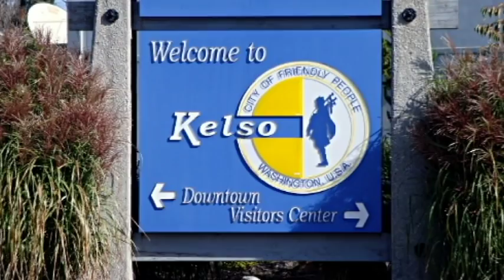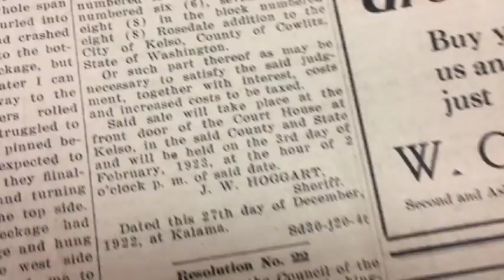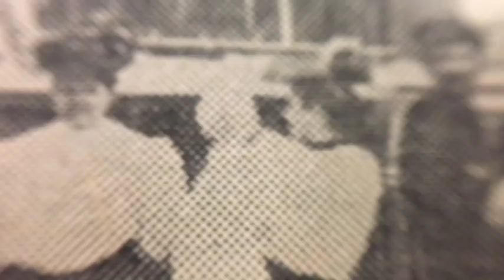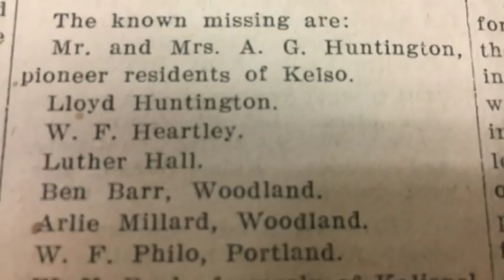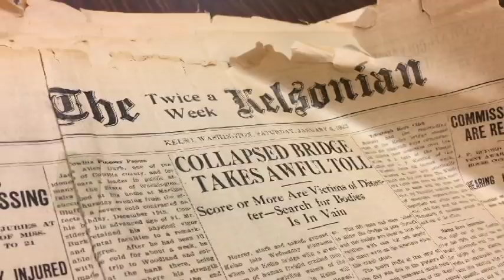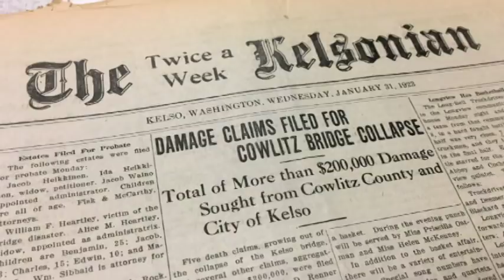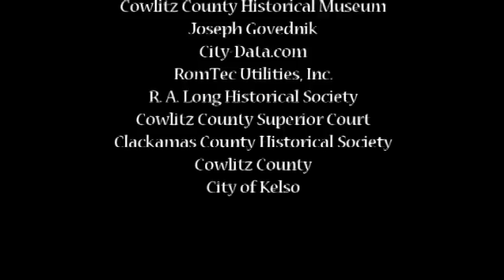Deadliest Bridge Collapse in Washington State History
On Wednesday, January 3rd, 1923, Cowlitz County Commissioner-Elect Benjamin Barr sat in the back seat of his vehicle, when his driver - Arleigh Millard - felt an unsettling shudder through the springs in his seat. Millard glanced nervously at Barr through the rear-view mirror, unable to move the vehicle forward. The pair were stuck atop the Allen Street Bridge in Kelso, Washington, when seconds later it all came crashing down, resulting in the deadliest bridge collapse in Washington State History.

Photos: The Daily News, Cowlitz County Historical Museum, Joseph Govednik, city-data.com, RomTec Utilities, Inc., R. A. Long Historical Society, Cowlitz County Superior Court, Clackamas County Historical Society, Cowlitz County, City of Kelso